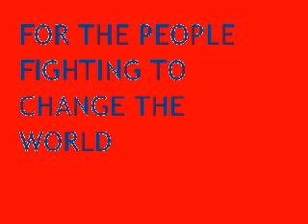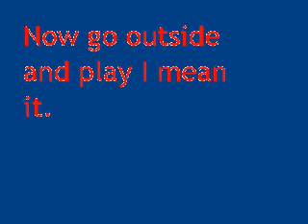Change The World My Version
Dedicated to the People Fighting to change the world.